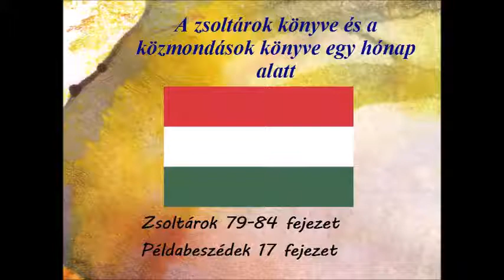17 nap Zsoltárok 79 84 fejezet Példabeszédek 17 fejezet